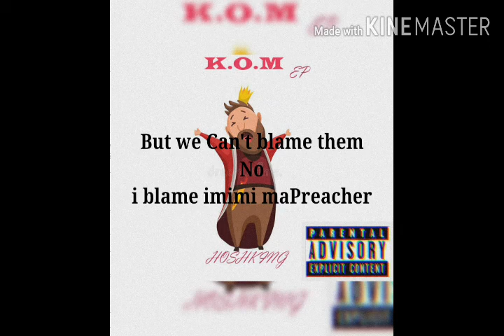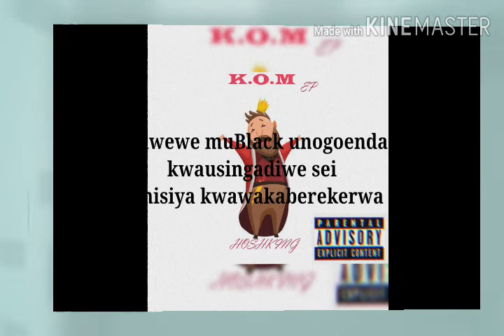HoShKing-Black Ganda (Lyric Video)(K.O.M Ep)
Say No to Racism and Bleaching